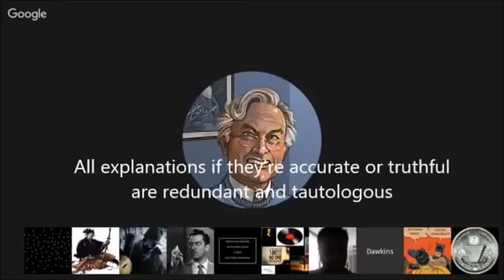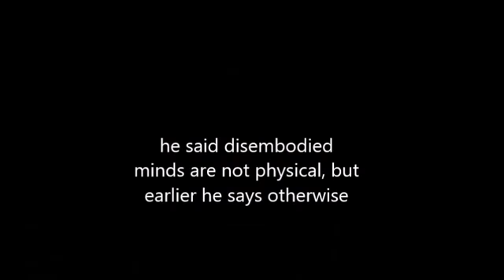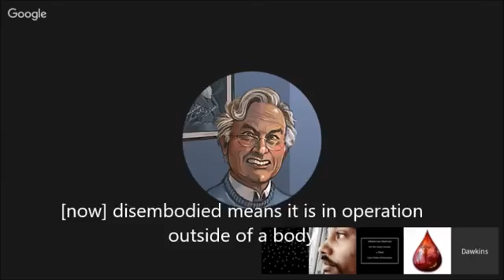MIRROR COPY Darwin s Deity on disembodied minds again